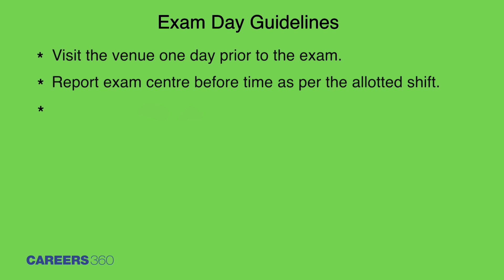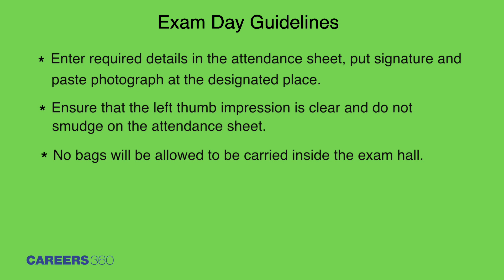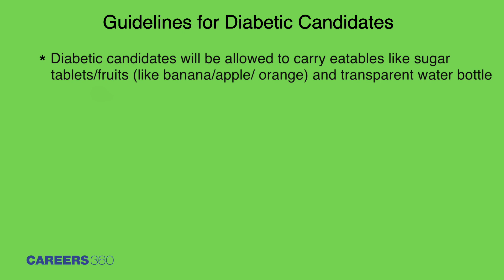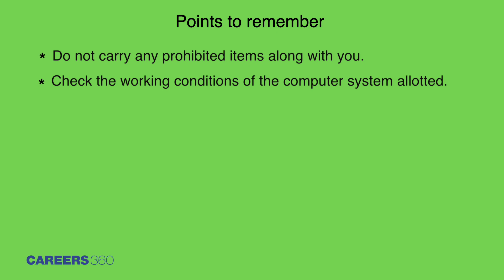JEE Main 2019 Exam Day Guidelines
Careers360 brings the compilation of the exam day guidelines to be followed on the day of the exam of JEE Main 2019. Candidates must be curious to know what to do and what not to do on the day of the exam. Check the video to clear all the doubts about JEE Main 2019 exam day guidelines.